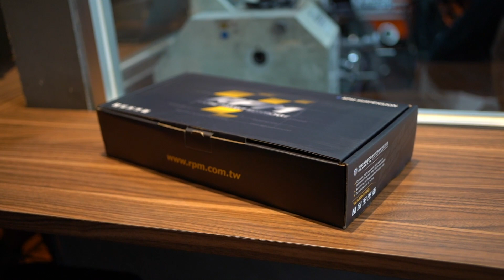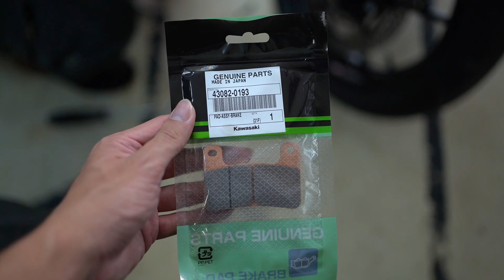MODIF + SERVICE 2 MOGE SEKALIGUS!🔥